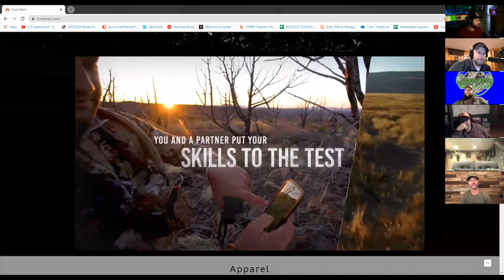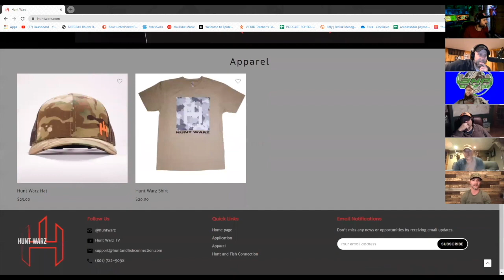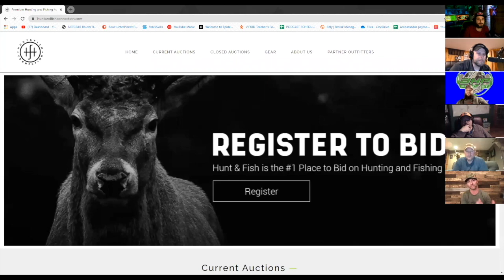BHP Podcast - #423 - HUNTWARZ on Carbontv